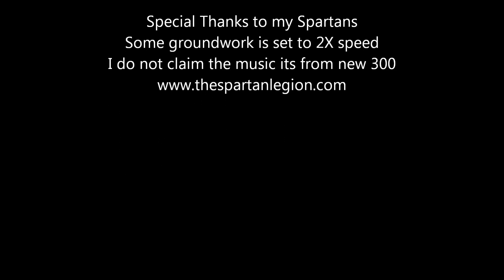Elder Scrolls Cryodil Siege Spartan Legion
Spartan Legion, Elder Scroll PvP, Early Release, taking our first keeps.